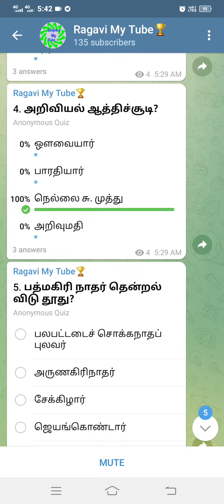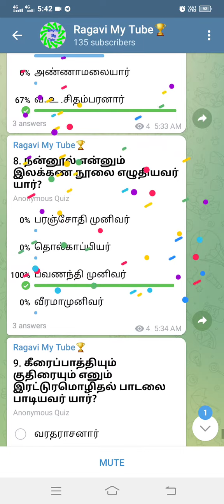நூல்களும் அதனை எழுதியவர்களும். 🏆💥🎀